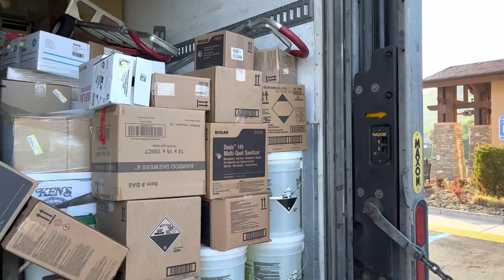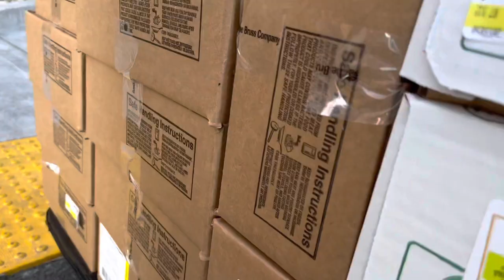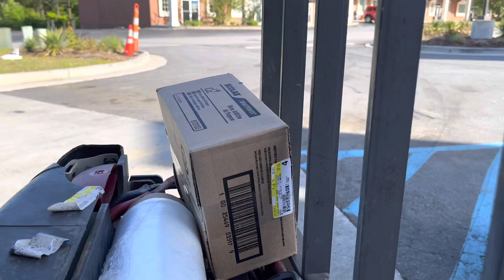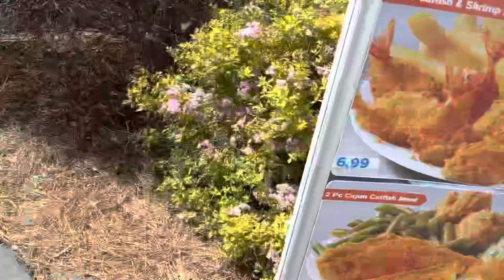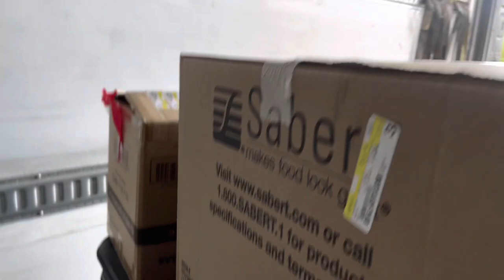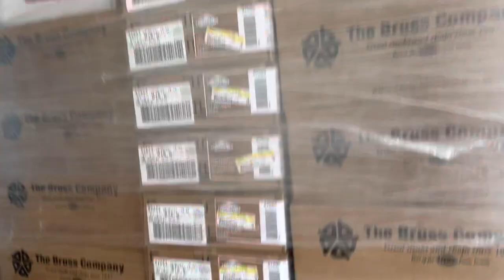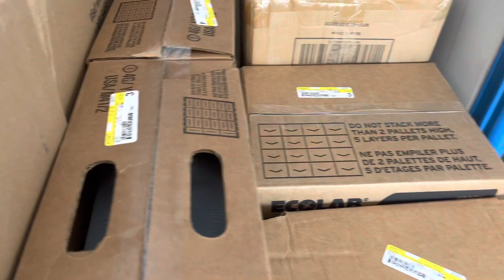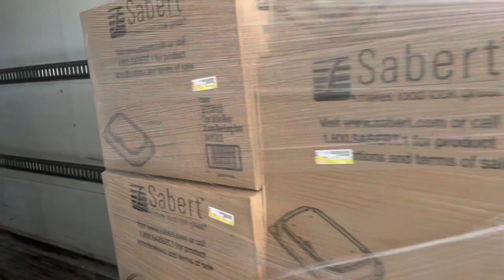2023 McLANE | NEW FOODSERVICE DRIVER | TRAINING DAY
Welcome to the channel guys and girls, thank you for taking the time out to read and watch the video!

ALSO:
Follow me on all social media platforms

Type in the comments below 💯 so that I know you read this.

Training Day in session as I show a new driver how unloading a McLane trailer would look like.